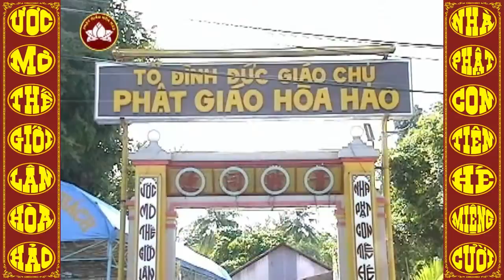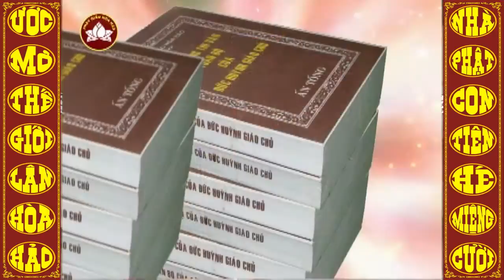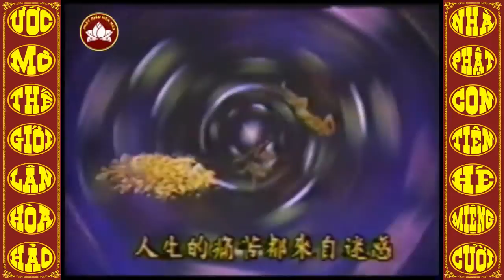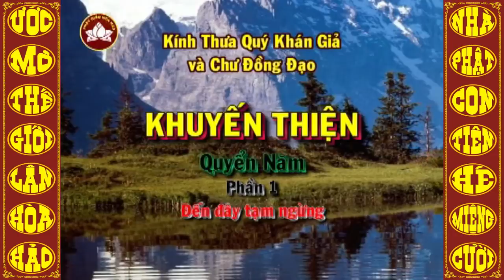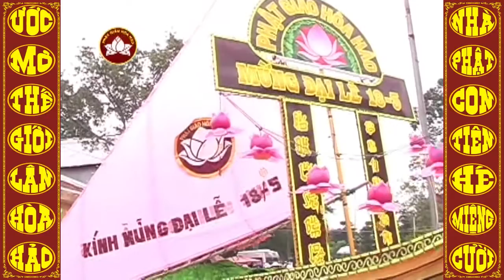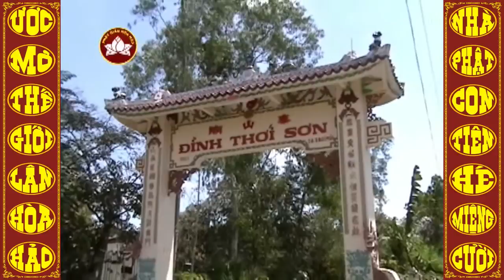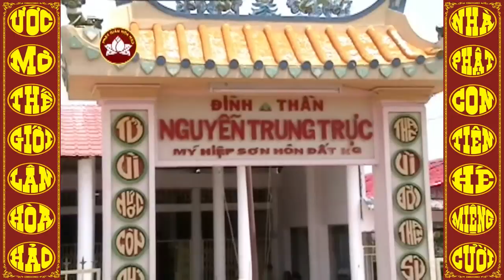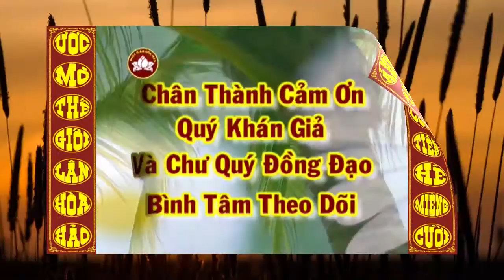SGQ5: Lời Khuyến-Thiện của ÔNG "VÔ-DANH CƯ-SĨ" - ĐGV: Văn Mạnh, Ngọc Ngoan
1/- Đề tài: Văn, Tư, Tu-Đ.Đ Vĩnh Bình và Hãy nhìn đằng sau ông Thích Phước Tiến???-Đ.Đ Nguyễn Thanh Giàu
2/- Câu hỏi: Đạo PGHH có phải là ĐẠO PHẬT hay không?-Đ.Đ Vĩnh bình
3/- Hết THIỆN HUỆ tới PHƯỚC TIẾN Rồi tới ,,,??? – Đ.Đ Vĩnh Bình
21/- Cg: Cho Đức Ông Mất Ghe, năm Kỷ-Mão, 4 câu
27/- Cg: Viếng Làng Mỹ-Hội-Đông (Long Xuyên), năm Canh-Thìn, 108 câu
30/- Cg: Khuyên Người Giàu Lòng Phước Thiện, năm Canh-Thìn, 108 câu
34/- Cg: bài “Nang Thơ Cẩm Tú”, năm Canh-Thìn, 214 câu
36/- Cg: Hai Mười Chín Tháng Chạp, năm Kỷ-Mão, 76 câu
42/- Cg: Từ Giã Bổn-Đạo Khắp Nơi, năm Canh-Thìn, 158 câu